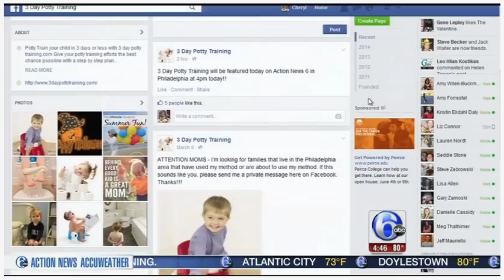3 Day Potty Training Lora Jensen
Can you potty train a toddler in only 3 days?